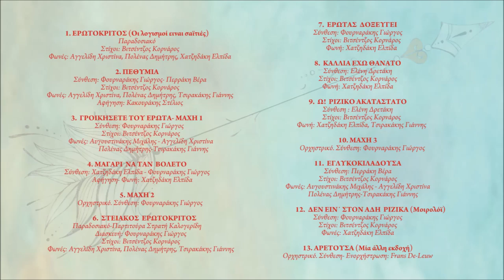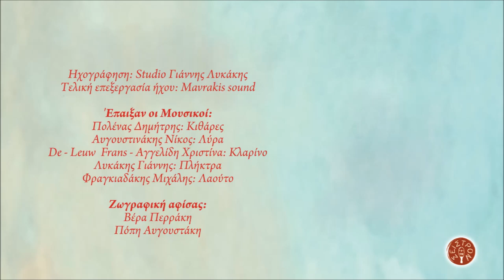ΕΡΩΤΟΚΡΙΤΟΣ - ΔΕΝ ΕΙΝ ΣΤΟΝ ΑΔΗ ΡΙΖΙΚΑ (ΜΟΙΡΟΛΟΪ) | Official Audio Release © 2019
EROTOKRITOS - DEN EIN STON ADI RIZIKA (MOIROLOI) | Official Audio Release © 2019

Συνθέσεις
Σκηνοθεσία: Νάσος Ζαγκότης
Ενορχήστρωση: Φουρναράκης Γιώργος
Ηχογράφηση: Studio Γιάννης Λυκάκης
Τελική επεξεργασία ήχου: Mavrakis sound

Ζωγραφική αφίσας:
Βέρα Περράκη,
Πόπη Αυγουστάκη

ΠΕΡΙΕΧΟΜΕΝΑ:
1. ΕΡΩΤΟΚΡΙΤΟΣ (Οι λογισμοί ειναι σαϊτιές) Παραδοσιακό
Φωνές: Αγγελίδη Χριστίνα, Πολένας Δημήτρης, Χατζηδάκη Ελπίδα
2. ΠΕΘΥΜΙΑ
Σύνθεση: Φουρναράκης Γιώργος- Περράκη Βέρα
Στίχοι: Βιτσέντζος Κορνάρος
Φωνές: Αγγελίδη Χριστίνα, Πολένας Δημήτρης, Τσιρακάκης Γιάννης
Αφήγηση: Κακουράκης Στέλιος
3. ΓΡΟΙΚΗΣΕΤΕ ΤΟΥ ΕΡΩΤΑ- ΜΑΧΗ 1
Σύνθεση: Φουρναράκης Γιώργος
4. ΜΑΓΑΡΙ  ΝΑ ΤΑΝ  ΒΟΛΕΤΟ
Αφήγηση- Φωνή: Χατζηδάκη Ελπίδα
5. ΜΑΧΗ 2 Ορχηστρικό
Σύνθεση: Φουρναράκης Γιώργος
6. ΣΤΕΙΑΚΟΣ  ΕΡΩΤΟΚΡΙΤΟΣ
Διασκευή: Φουρναράκης Γιώργος
Στίχοι: Βιτσέντζος Κορνάρος
7. ΕΡΩΤΑΣ  ΔΟΞΕΥΓΕΙ
Σύνθεση: Φουρναράκης Γιώργος
Στίχοι: Βιτσέντζος Κορνάρος
Φωνή: Χατζηδάκη Ελπίδα
8. ΚΑΛΛΙΑ ΕΧΩ ΘΑΝΑΤΟ
Σύνθεση: Ελένη Δρετάκη
Στίχοι: Βιτσέντζος Κορνάρος
Φωνή: Χατζηδάκη Ελπίδα
9. Ω!  ΡΙΖΙΚΟ ΑΚΑΤΑΣΤΑΤΟ
Σύνθεση: Ελένη Δρετάκη
Στίχοι: Βιτσέντζος Κορνάρος
Φωνή: Χατζηδάκη Ελπίδα, Τσιρακάκης Γιάννης
10. ΜΑΧΗ 3 Ορχηστρικό
Σύνθεση: Φουρναράκης Γιώργος
11. ΕΓΛΥΚΟΚΙΛΑΔΟΥΣΑ
Σύνθεση: Περράκη Βέρα
Στίχοι: Βιτσέντζος Κορνάρος
Φωνές: Αυγουστινάκης Μιχάλης - Αγγελίδη Χριστίνα
12. ΔΕΝ ΕΙΝ΄ ΣΤΟΝ ΑΔΗ  ΡΙΖΙΚΑ (Μοιρολόϊ)
Σύνθεση: Φουρναράκης Γιώργος
Στίχοι: Βιτσέντζος Κορνάρος
Φωνές: Χατζηδάκη Ελπίδα
13. ΑΡΕΤΟΥΣΑ (Μία άλλη εκδοχή) Ορχηστρικό